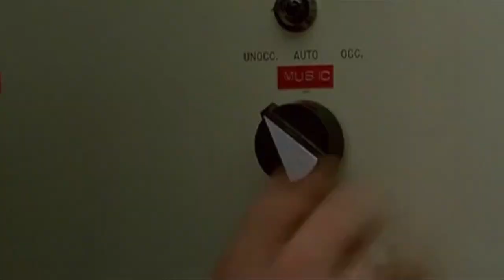Omar Rodriguez Lopez - Atlantis is Rising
fan lyric-video for one of my favorite artists with some favorite movie scenes and paintings..